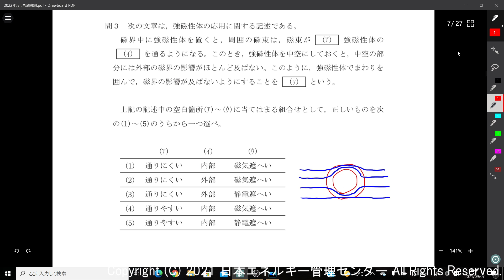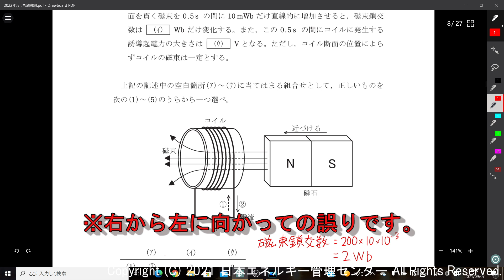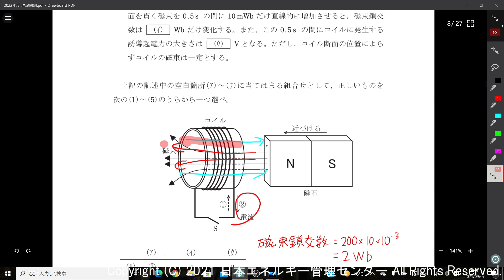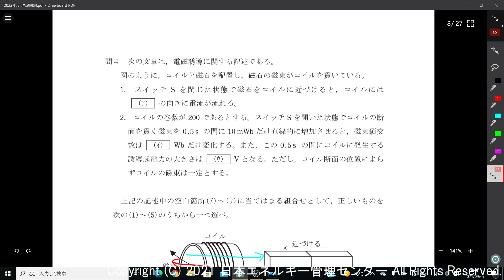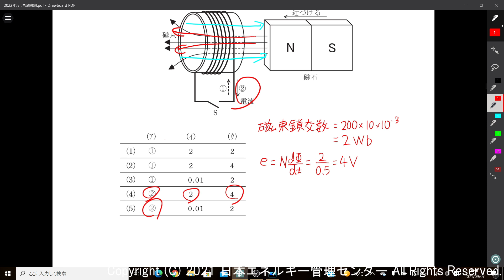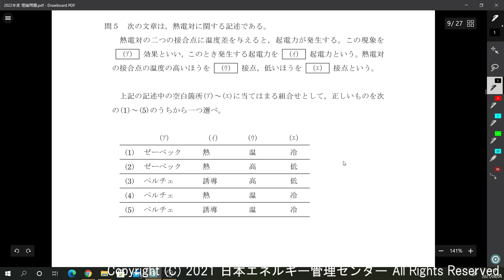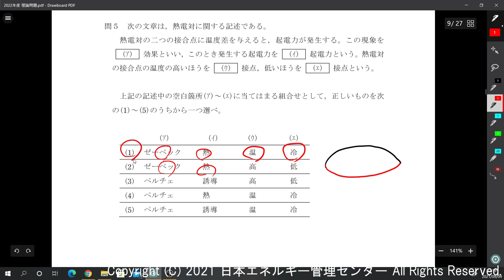こうすれば解けた！R03年度（2021年度）電験三種 理論 問2～問5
今回は、令和３年度 電験三種 理論科目の問2～問5について解説します。
電験3種全般に言えることですが、知識問題は各事象などを正確に把握しておく必要があり、「２択までは絞れるのに･･･」と涙をのむ事が非常に多くなっています。
今回の問題でも、「絶対に抑えるべき」といえるのは問２のみであるかとお思います。ただし、仮に２択までだとしても絞れるか絞れないかでは大きな違いがありますので、基本的な内容は是非覚えていただきたいと思います。

専任講師の西山が詳しく解説しますので、是非ご覧ください！

過去10年分の過去問は電気技術者試験センター様HPからダウンロード出来ます！
日本エネルギー管理センターの電験３種講習会はこちら！